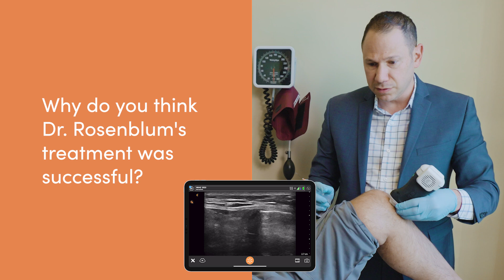Ultrasound-Guided iPACK Injection for Posterior Knee Pain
John Marino was somewhat skeptical when he came to see Dr. David Rosenblum about his posterior knee pain. Previous treatments including knee surgery hadn’t delivered the results he had hoped for. But he sounded optimistic when we spoke to him shortly after an ultrasound-guided pain injection by Dr. Rosenblum.

“This was quick. Nothing I’ve done before was done on the same day, including imaging my knee. Right now, my knees don't feel any pain,” he says after the treatment.

Dr. Rosenblum chose to perform an iPACK (infiltration Between the Popliteal Artery and Capsule of the Knee) block on John. Watch the following 2-minute video to see how he locates the popliteal artery and guides his needle with precision using the Clarius L7 HD3 wireless ultrasound scanner.

“The Clarius ultrasound gives me a lot of confidence when performing procedures. It also inspires confidence in my patients,” says Dr. Rosenblum. “My patients see that I’m using a newer piece of tech, not using an archaic machine that some of the other physicians are using and it makes them feel more comfortable because they know I have the best technology to help me treat my patients. They tend to look at what I’m doing as something cutting-edge and high-end.”

Watch this 1-minute video to see why John thinks his treatment was successful.